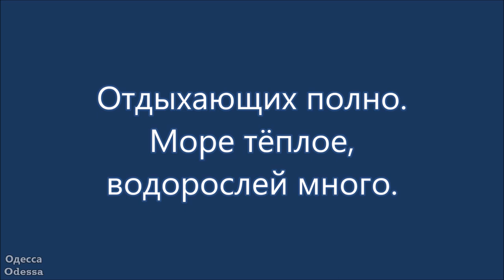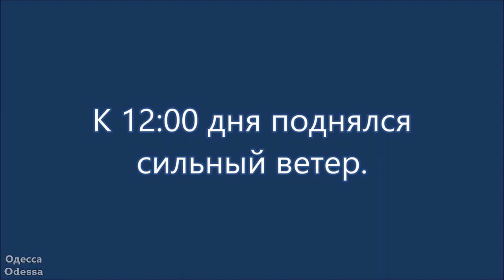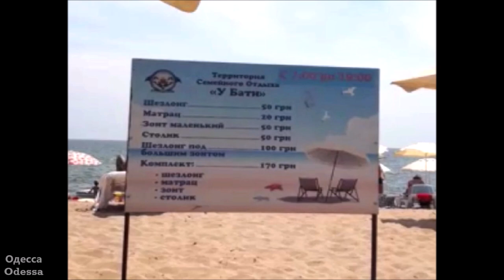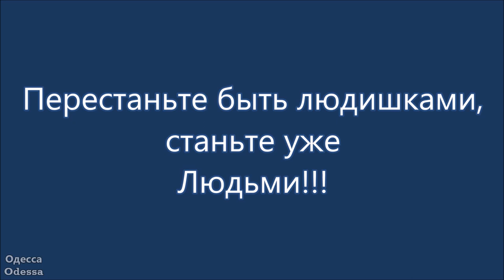Одесса, Черноморка. 12 июля 2021 г.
Одесса, пляж Черноморка. 12 июля 2021 г.